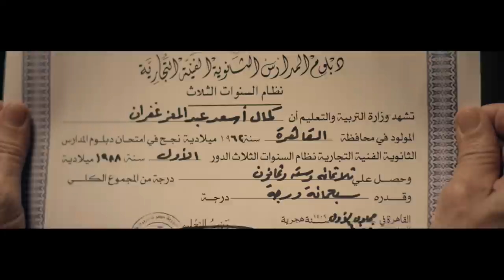😂 لما تغير صوتك بالبرنامج وفاكر إنك هتصيع على ظابط أمن الدولة | قفشها فى الكافيه